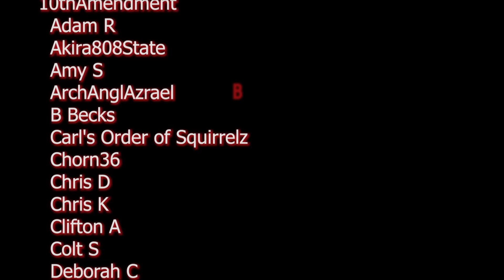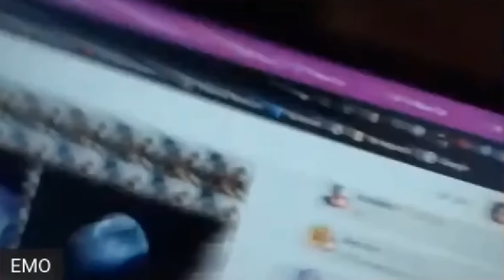Right To Travel Fail Leads To Arrest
**This video has been produced under the context of criticism, commentary, news reporting, and/or comedy. It has NOT been produced with the intention of inciting harassment.**

***Please be aware that This channel adds commentary to the videos to stay within

Extra special Thanks To My $5 And $10 Patrons And Members. You all are the 💣
⭐Adam R                    ⭐Anna Confid Sure
⭐ArchAnglAzrael      ⭐CosmicDragonSlayer
⭐Frauditor Troll         ⭐Goddess Of Truth
⭐Jason G                   ⭐Laura S
⭐Mama Bubbles       ⭐Nonnayerbizziness
⭐Rhonda O                ⭐Richard H
⭐Scott C                     ⭐SeldenGaDawgs
⭐Susan T                    ⭐Tony B
⭐Tracy B                     ⭐Uncle
⭐Tom William F.

Enjoying my content? Please consider becoming a Patron!
Or you can join as a member.